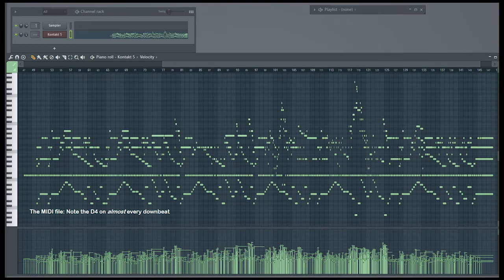Blackbird (Solo Piano à la Brad Mehldau)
Recorded 5.29.15. I cannibalized a few differently Mehldau recordings for this, primarily the Art of the Trio cut for general approach and harmony, and the Love Songs cut (with Anne Sofie Von Otter) for the solo and the key.